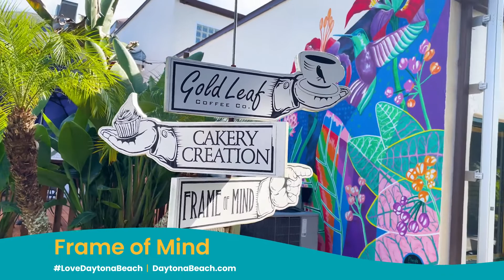Daytona Beach Mural Trail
The Daytona Beach Mural Trail is a fun way for adventurers to learn more about the Daytona Beach area and discover creative and off-the-beaten path street art in and around the popular coastal destination.